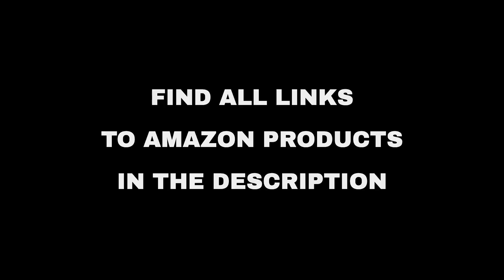Top 9 "Beauty and Fashion" deals on Amazon, today (2021-04-20)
⚠️ ATTENTION!
3. "Today" means 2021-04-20. Out of the day?

🔗 01 - IPL Hair Removal for Women and Men Perm...
🔗 02 - Beard Straightener Grooming Kit for Men...
🔗 03 - Magiczone Professional Hairdressing Sal...
🔗 04 - Hair Growth Supplement for Men - Hair, ...
🔗 05 - katiewens Women's Classic High Waist La...
🔗 06 - Hotouch Women's Pajama Set Stylish Prin...
🔗 07 - Colorfulkoala Women's High Waisted Patt...
🔗 08 - L-RUN Baby Water Shoes Barefoot Skin Aq...
🔗 09 - 20 Pcs Macaron Hair Clips for Women Acr...